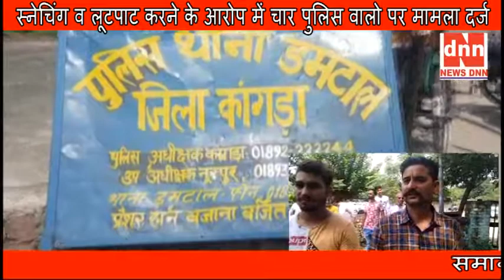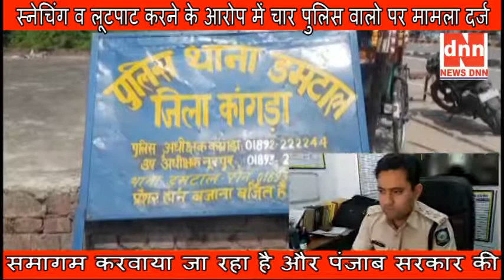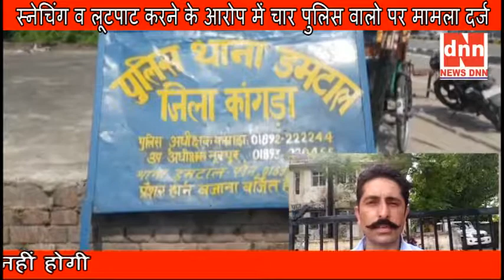स्नेचिंग व लूटपाट करने के आरोप में चार पुलिस वालो पर मामला दर्ज